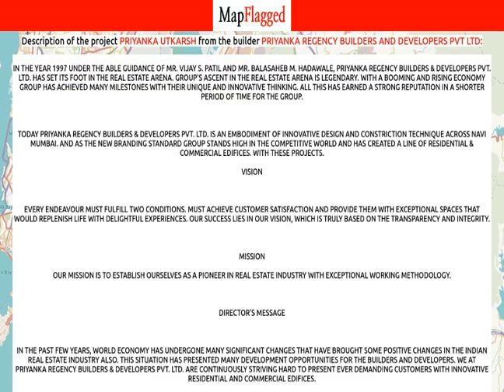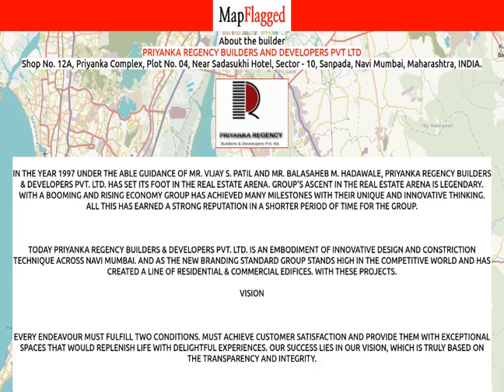Navi Mumbai | Priyanka Utkarsh:Priyanka Regency Builders And Developers Pvt :Ulwe | MapFlagged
📚 Video Chapters:
0:00 Project Introduction
0:10 Project Price
0:35 Project Name
0:40 Project Address
0:45 Project Description
0:55 Project Amenities
1:00 Project Builder Description
1:05 Project Key Places
1:10 Subscribe to MapFlagged!

📣 Following is the detail of Priyanka Utkarsh, a project by Priyanka Regency Builders And Developers Pvt Ltd:

 In the year 1997 under the able guidance of Mr. Vijay S. Patil and Mr. Balasaheb M. Hadawale, Priyanka Regency Builders & Developers Pvt. Ltd. has set its foot in the real estate arena. Group’s ascent in the real estate arena is legendary. With a booming and rising economy group has achieved many milestones with their unique and innovative thinking. All this has earned a strong reputation in a shorter period of time for the group.

 Today Priyanka Regency Builders & Developers Pvt. Ltd. Is an embodiment of innovative design and constriction technique across Navi Mumbai. And as the new branding standard group stands high in the competitive world and has created a line of residential & commercial edifices. With these projects.
 Vision

 Every Endeavour must fulfill two conditions. Must achieve customer satisfaction and provide them with exceptional spaces that would replenish life with delightful experiences. Our success lies in our vision, which is truly based on the transparency and integrity.

 Mission
 Our mission is to establish ourselves as a pioneer in real estate industry with exceptional working methodology.

 Director’s Message

 In the past few years, world economy has undergone many significant changes that have brought some positive changes in the Indian Real Estate industry also. This situation has presented many development opportunities for the builders and developers. We at Priyanka regency Builders & Developers Pvt. Ltd. are continuously striving hard to present ever demanding customers with innovative residential and commercial edifices.

 It’s our honour and proud to lead the group at its Present position. With our team of Architect, Engineers and Technicians & dedicated management staff. We every day try to convert our every single effort into a beautiful edifice that can fulfill the every single need of peoples.
 We personally on the behalf of Priyanka Regency Builder & Developers Pvt. Ltd. Welcome everyone to be a part of our Company, which is continuously growing day by day.

 Quality

 Every project must have a quality plan. We’ve always believed in the thinking & have created a unique strategy to ensure the quality of our every project. Our team every time make sure that material used is of high quality & must meet the standards as set by the government. There are some quality checks that we always perform when constructing any residential or commercial edifices, it also provides us edge over competitors of more over customer satisfaction.
 Resources

 Great employees can add value to any organization by achieving pinnacles with their innovative ideas. At Priyanka Regency Builder & Developers Pvt. Ltd. We have considered employees as valuable assets of our company. & have provided them with full freedom & resources so that they can work in a freer environment & achieve.

 Management Profile

 High intention, skilful execution, strong foundation & excellent resources are the pillars of our success. Imagination, thinking & a strong foundation, these are the pillars on which the group stands. Strong base & brilliant management professionals are the power of the group, which always ensures that each idea must, comes to the life & set benchmark in the industry. It’s their strong strategic & managed approach that has envisaged & converted our dream into success.

💰 Priyanka Utkarsh : Ulwe, Navi Mumbai, India with the price structure:
2 BHK at 45.60L having area 950 sq.ft
1 BHK at 30.96L having area 645 sq.ft

🏥 Nearest Hospitals to this Project:
Ekayan Hospital & Trauma Centre
Feenixx Hospital
Suyash Hospital
Diwale Gaonkanna Hospital
Nri Hospital

✒️ Nearest Schools to this Project:
Dpep New Primary School Kulwe
Dev Motor Driving School
Guru Global Pre School
Penguin Kids Pre Primary School
Learning Tree Pre Primary School

🍕 Nearest Restaurants to this Project:
Samurda Family Restaurant
Maddy Point
Krishna Bhaji Centre
Sai Krupa Lunch Home
Mataji Fast Foo